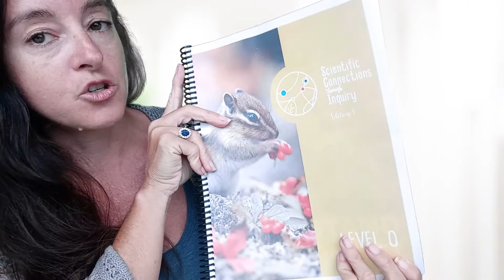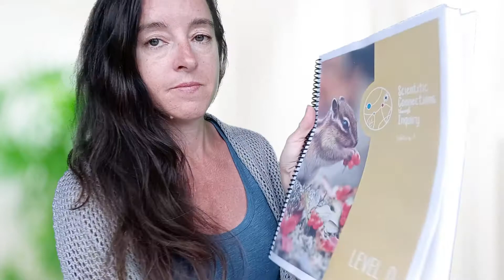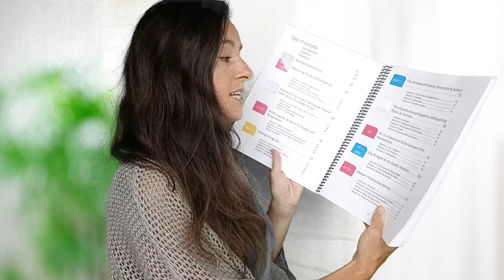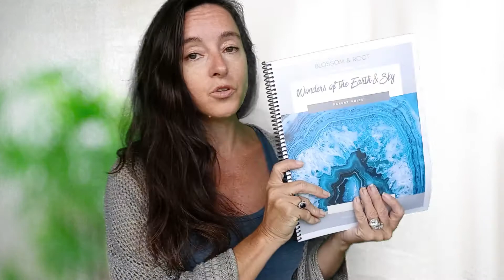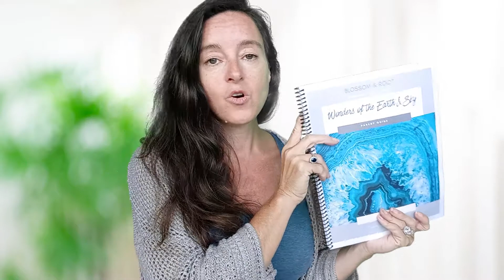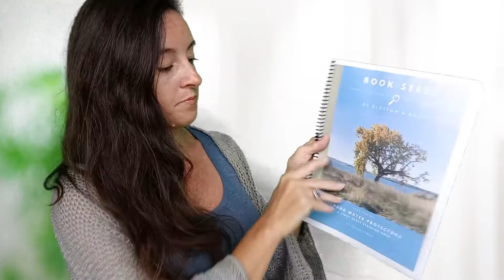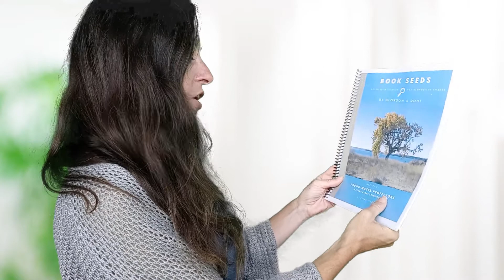2022-2023 Secular Science Homeschool Curriculum Choices - Grade and Grade 4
Hello,

I'm back with another secular homeschool curriculum reveal.

This one is juicy, I am taking all about our choices for secular science homeschool curriculum.

I am exploring some new options this year which I am extremely excited about.

Let me know if you have used any of these curriculum options before and what you thought of them.

Curriculum Mentioned In This Video